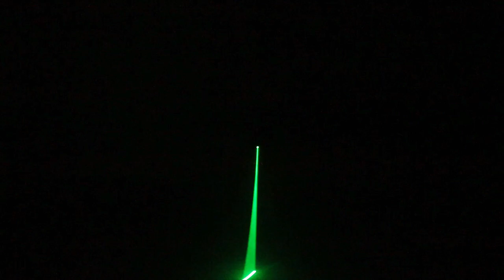R/G/B Laser Spider Moving Head Beam Light MS-MH8SL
Marslite stage light is professional in kinds of led lighting products, we strive to supply the best quality special products.